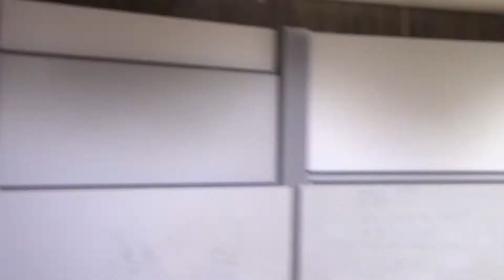Närcon Sommar 2017! #68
Naruto Panel!